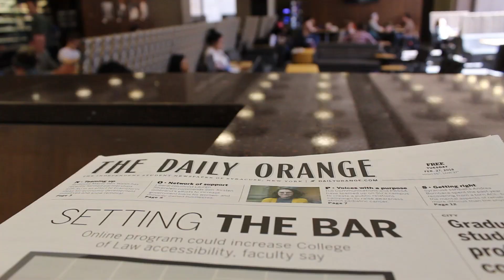A Day in the Life with Rob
Rob describes a typical day as a student enrolled in the College of Arts and Sciences at Syracuse University